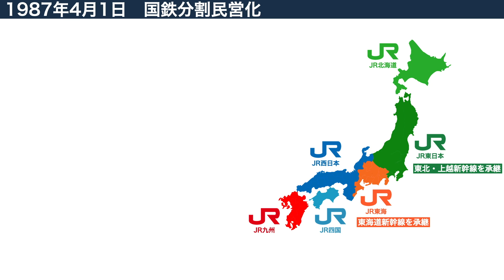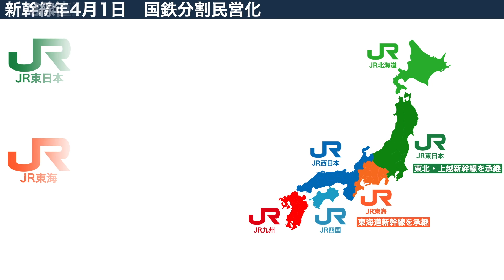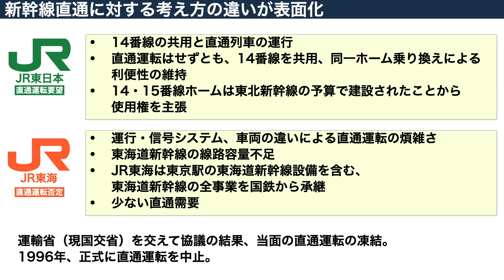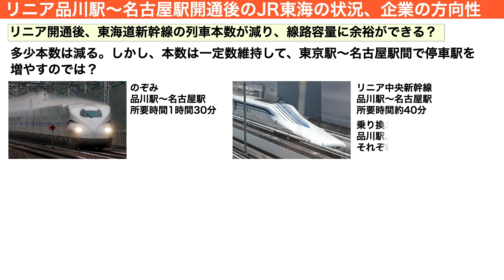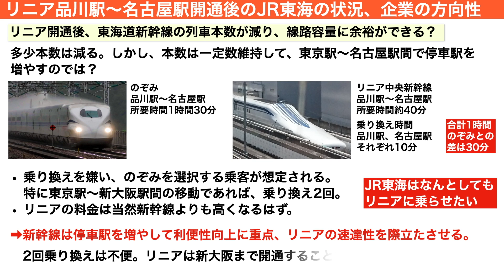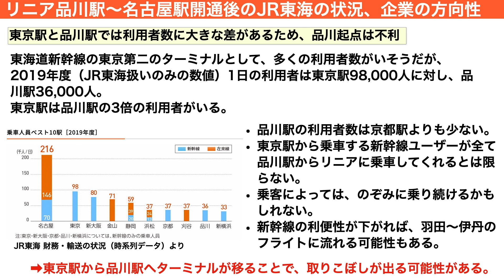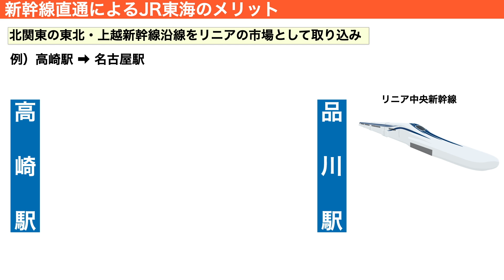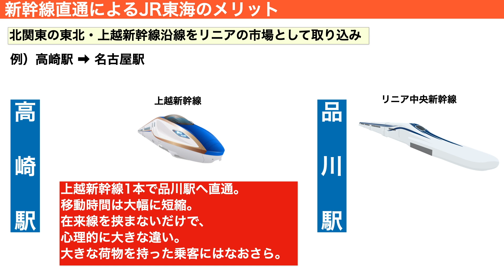【新幹線直通】東京駅で新幹線が直通しない理由、将来的に直通するであろう理由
数多くの新幹線が発着する東京駅では、東海道新幹線と東北・上越新幹線を始めとするJR東日本の新幹線の線路がつながっておらず、直通運転がされていません。

なぜ直通していないのか、その理由を説明するとともに、将来の展望について解説します。

私はそのうち直通すると思ってます。
その訳は動画でご覧ください。

音楽提供
Post by Rick Steel
Gliese (Prod. Khaim) by Khaim